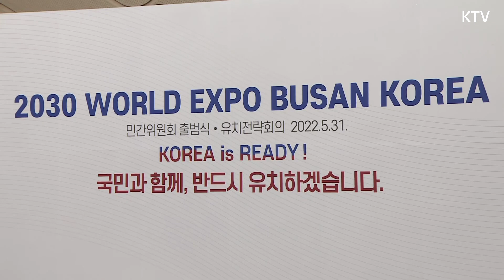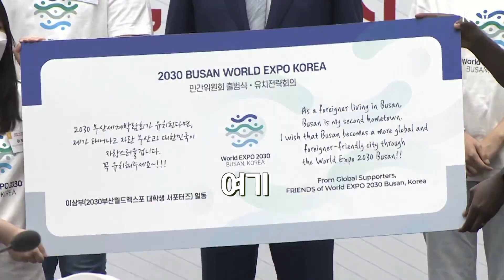간절한 바람으로 윤 대통령이 찾아간 행사는? 2030 부산엑스포 유치지원특별위원회 전략회의 및 유치지원 민간위원회 출범식 현장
5월 31일, 윤석열 대통령이
2030 부산엑스포 유치지원특별위원회
전략회의에 참석하여 2030년 부산
세계박람회 유치를 위한 유치지원
민간위원회의 적극적인 활동을

2030 부산엑스포 부지를 둘러보며
현장도 점검하고, 출범식에서는
부산 세계박람회 유치를 위한
윤석열 대통령의 당부와
독려의 메시지도 전달했는데요.

취임 20일 만에 방문한 부산!
그 밖에도 어떤 일들이 있었는지
자세한 내용 영상으로 살펴봅니다~